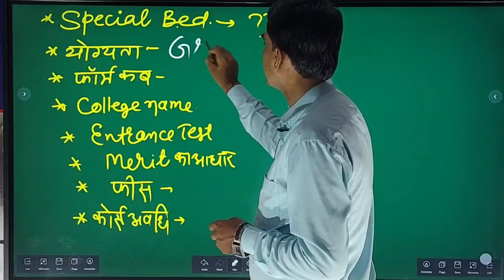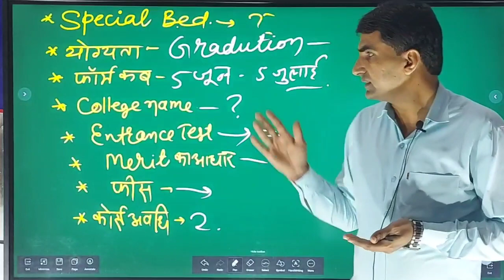क्या_होता_हैं_Special_B_ed/General_B_ed_व_Special_Bed_में अन्तर /Special B.ed Admission Process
specil_bed_college_list specil_bed_admission2023 specil_bed_2023/college_list_special_bed_college2023